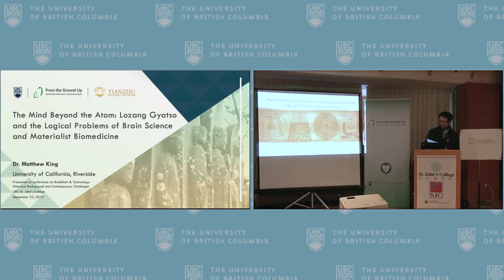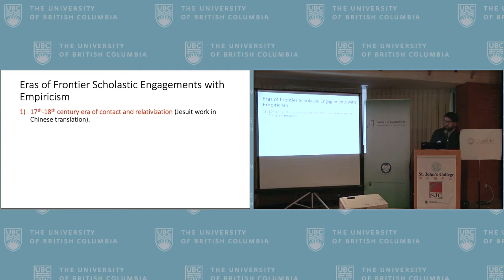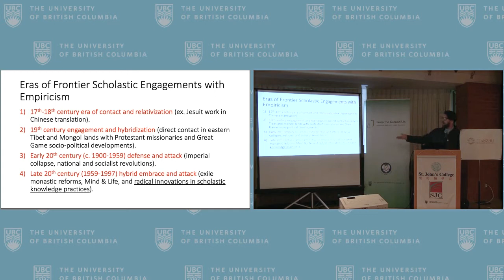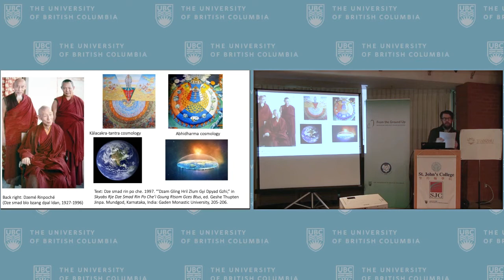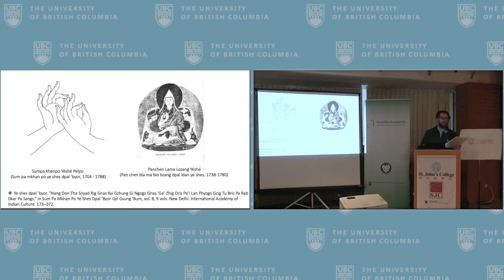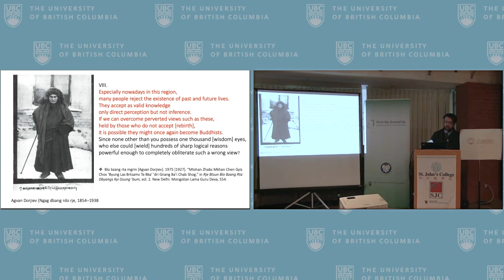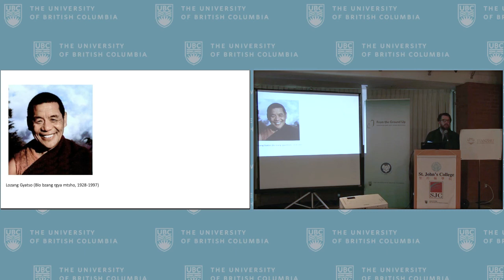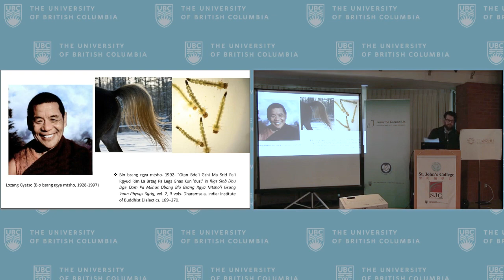“The Mind Beyond the Atom...”, Matthew King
“The Mind Beyond the Atom: Lozang Gyatso and the Logical Problems of Brain Science and Materialist Biomedicine”, presented by Matthew King at Buddhism & Technology: Historical Background and Contemporary Challenges. September 20–22, 2019 at UBC.